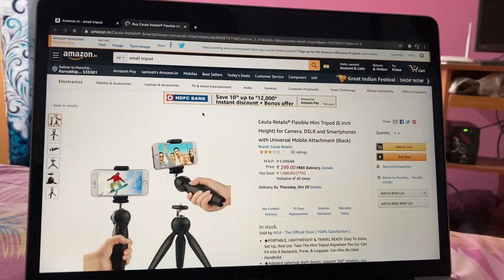apache rtr200 Windshield broken due to heavy wind | telugu motovlogs | vizag vlogger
Camera (Mobile) : Iphone SE 2020 Edition
Action camera: Gopro hero 7 black
Laptop : Macbook Air 2019 model

Luggage
Saddle bag
Tank bag